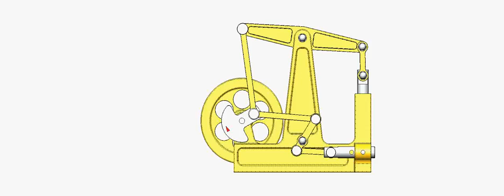A VERY SIMPLE 1 CYL BALANCED STEAM ENGINE 2